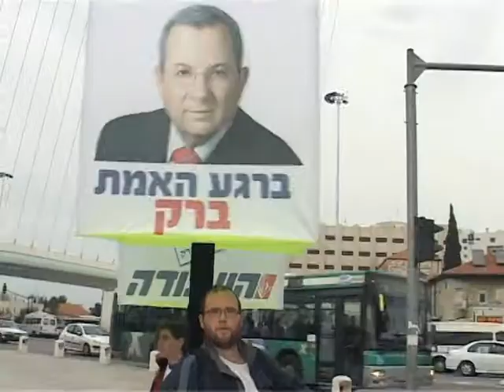Elecciones legislativas en Israel: ¿Vuelve la derecha?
Las últimas encuestas difundidas a pocas horas de las elecciones en Israel sostienen que la derecha es favorita para ganar. Su crecimiento se explica en parte por el impulso del ultranacionalista Avigdor Lieberman, que entraría en tercer lugar.